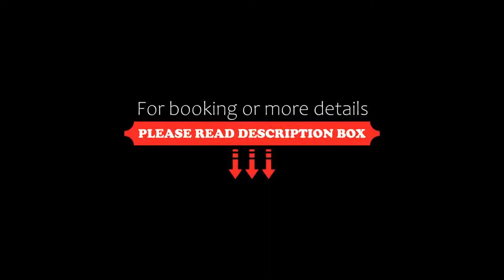Hotel Villa Liana, Florence, Italy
About Property:
You're eligible for a Genius discount at Hotel Villa Liana! To save at this property, all you have to do is sign in.
Hotel Villa Liana is housed in an elegant 19th-century villa with a peaceful and relaxing English-style garden. Located in the centre of Florence, it is less than a 15-minute walk from the Cathedral.
The functional and spacious bedrooms are equipped with antique furniture and carefully selected textiles, providi...
Property Type: Hotel
Address: Via Vittorio Alfieri 18, San Marco - Santissima Annunziata, 50121 Florence, Italy
Searching For
1. Hotel Villa Liana - Florence - Italy
2. Hotel Villa Liana - Florence - Italy Address
3. Hotel Villa Liana - Florence - Italy Rooms
4. Hotel Villa Liana - Florence - Italy Amenities
5. Hotel Villa Liana - Florence - Italy Offers and Deals
Audio Credit:
Track Title: Subway Dreams
Artist: Dan Henig